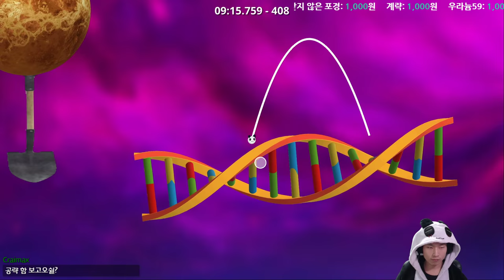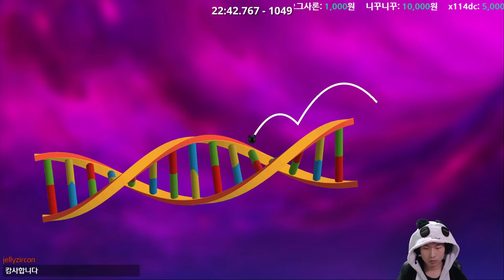{중괄호} 세 번째 스테이지 {Golfing Over It with Alva Majo}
ㅂㄷㅂㄷ